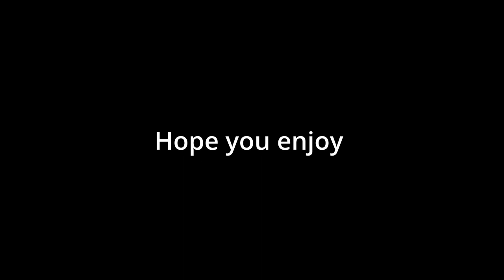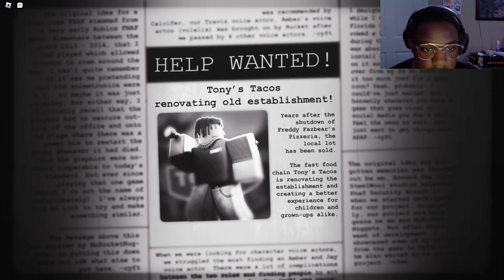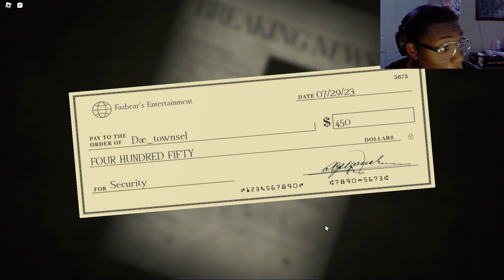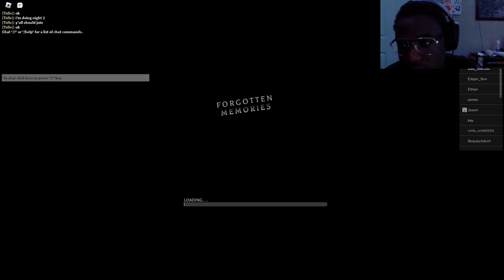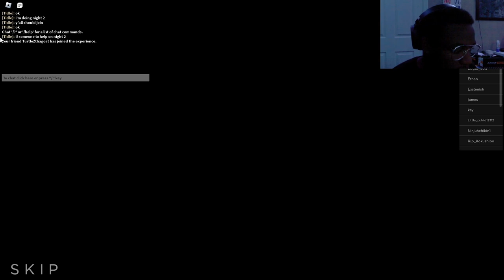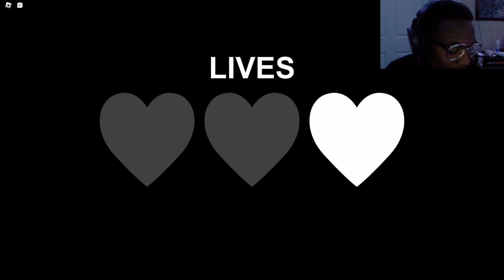FORGOTTEN MEMORIES!?!?!?!? (@coreytkd23 @Hoogity )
Enjoying Fnaf games with the bros P2